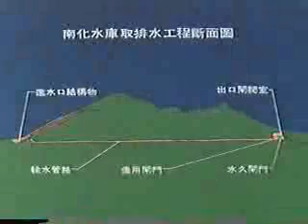【經濟部水利署南區水資源分署】南化水庫施工全輯III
大壩邊坡的四區拋石層，在挖溝機的整坡後，呈現出整齊美觀的景象；導水隧道於民國82年7月6日在進口端放下最後一扇6噸重的擋水閘板後正式封堵，水庫即開始蓄水，南化取排水工程包括了進水口結構、輸水管路、閘閥式等，取排水斜塔開挖完成後，在邊坡上掛網噴漿以達邊坡保護作用，在水平斜角30度取排水斜塔梯形糟的正下方，開闢一條直徑3.4公尺的輸水隧道，隧道全長505.5公尺，隧道的開挖採.